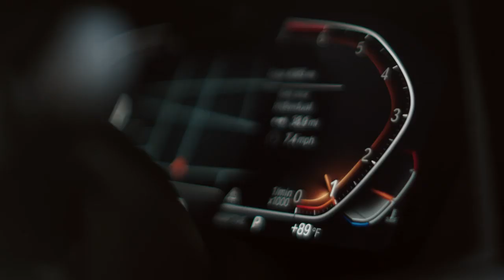01 Fashion Week Firsts with RaisaVanessa